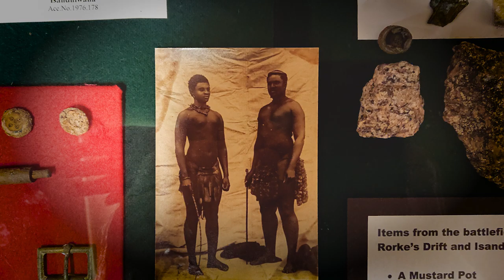Zulu King Goodwill Zwelithini Visit to the Regimental Museum of the Royal Welsh Brecon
(Updated Video V2, Additional Intro and Ending) The Victoria Cross (VC) is the highest and most prestigious award of the British honours system. It is awarded for gallantry "in the presence of the enemy" to members of the British Armed Forces.

Six Victoria Crosses that were awarded to members of the Regiment who fought at Rorke's Drift and two further VC's which were posthumously awarded to Lieutenants Teignmouth Melvill, Nevill Coghill who were killed at  the battle at Isandlwana have been put on public display together for the first time.
These eight Victoria Cross medals were unlocked from a secure vault to coincide with a visit to Wales by King Goodwill Zwelithini of the Zulu Nation to mark the 140th anniversary of the Battle of Rorke's Drift.

The Museum tells the fascinating story of some of the British army’s most famous regiments.  The Royal Welsh is comprised of antecedent regiments which, through amalgamations, has made it what it is today.

Our antecedent regiments:

The South Wales Borderers (the 24th)
The Royal Welsh Fusiliers (23rd)
The Welch Regiment (the 41st)
The South Lincolnshire (the 69th)
The Monmouthshire Regiment
The Royal Regiment of Wales
The Royal Welsh
The Royal Welsh Regiment exists as a result of a number of mergers of other, earlier units. This table shows the current Regiment’s proud and extensive lineage.

This long history, dating back to the late 1680s, is told through many kinds of objects including uniforms, medals, weapons and models. The regiments have seen action in many prominent events, including the British campaign in South Africa (visit us and discover what really happened in the 1879 Zulu War!), and both world wars. Forty-three of the regiments’ soldiers have received the Victoria Cross, and we commemorate their sacrifice and heroism as well as that of all the men and women associated with our regiments who have contributed so much to our country.